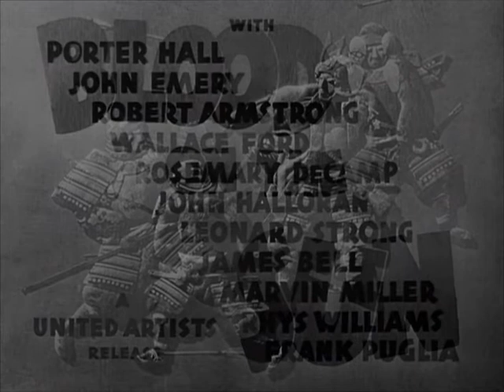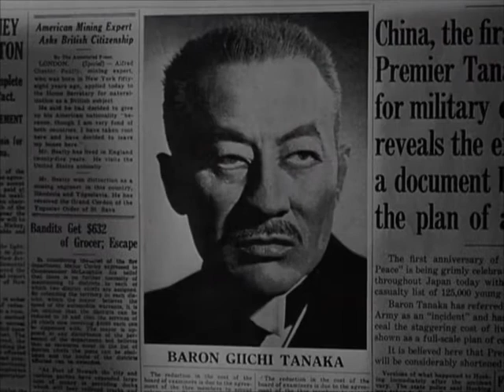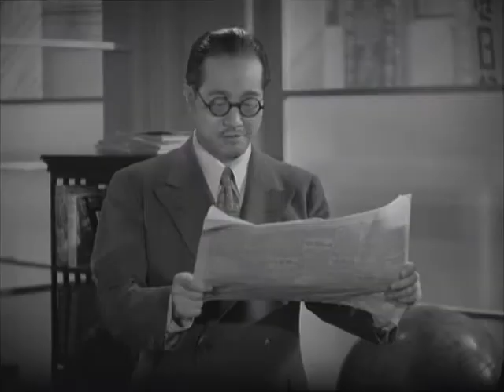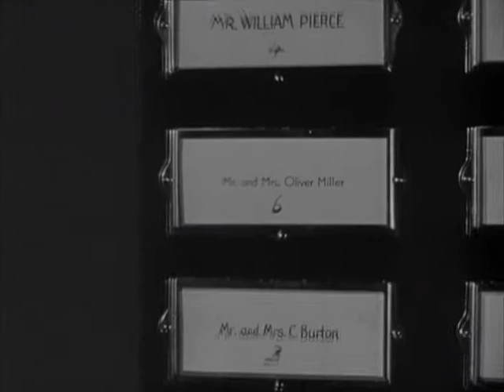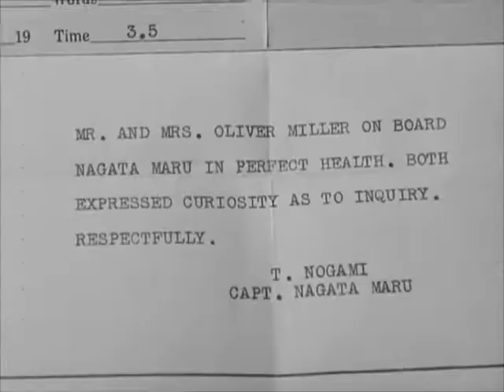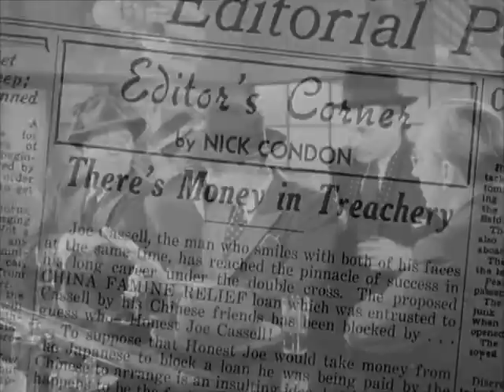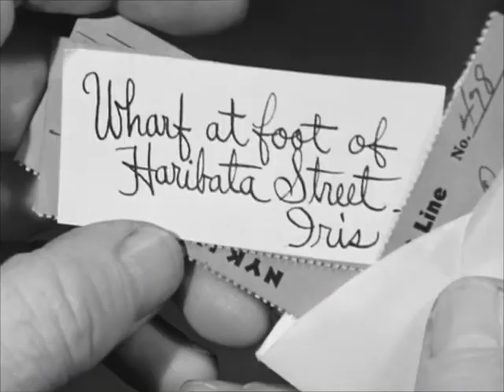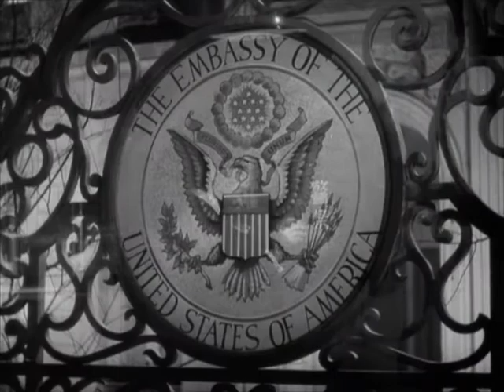Blood on the Sun 1945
Reporter Nick Condon (James Cagney) works for a newspaper in Tokyo and publishes a story exposing the Japanese government's imperialist plans. When government officers seize the newspaper, Nick finds himself at the center of a cover-up led by ruthless Premier Giichi Tanaka (John Emery). Harried by agents Colonel Hideki Tojo (Robert Armstrong) and Captain Oshima (John Halloran), Nick goes on the lam, meets a mysterious woman and has a dramatic confrontation on his way to the American Embassy.